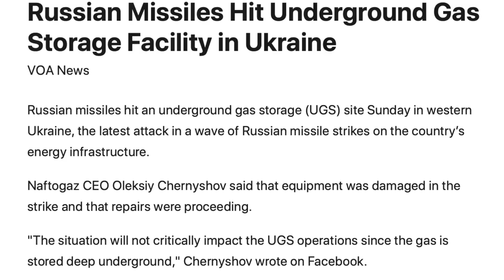மின்சாரமில்லாமல் தவிக்கும் உக்ரைன் மொத விமானப்படையும் இழந்தது | ரஷ்யா அடித்த அடி | Russian Strikes